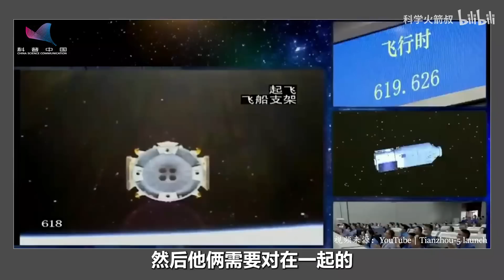运货能力世界最强，天舟六号如何太空穿针？美国龙飞船很独特！【科学火箭叔】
本频道制作的所有视频都是为了向观众传递有趣的科普知识，绝对符合平台的使用政策。 运货能力世界最强，天舟六号如何太空穿针？美国龙飞船很独特！